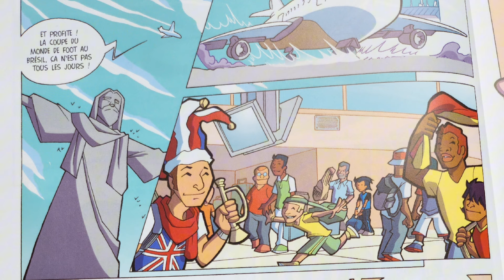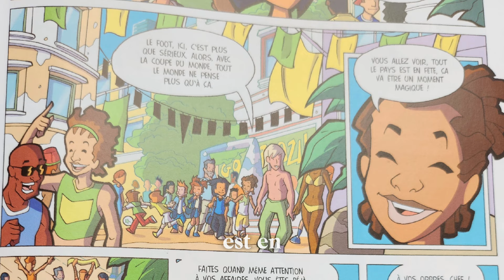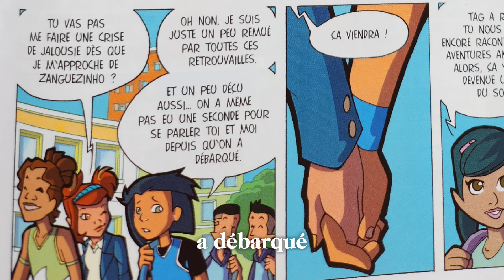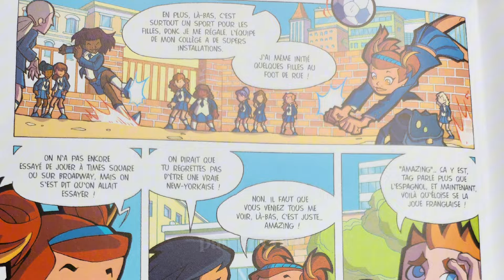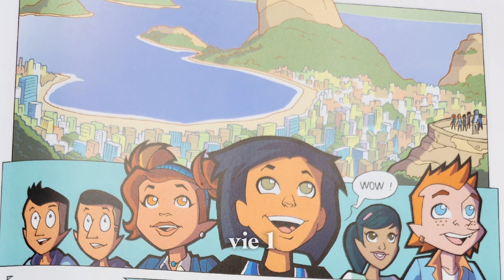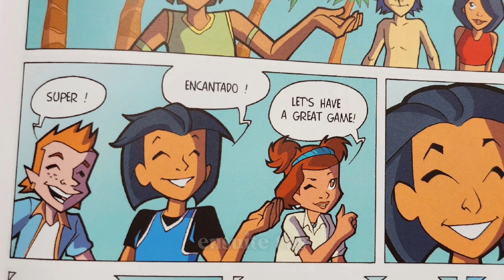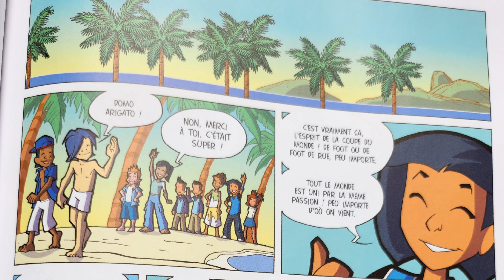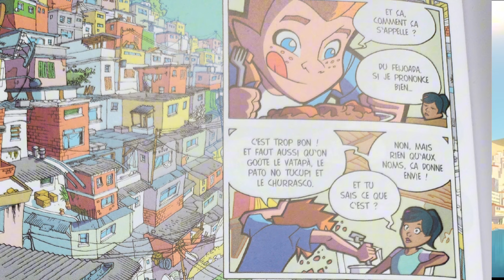Foot 2 Rue Au Brésil (La suite inédite)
Et puis a une prochaine vidéo.